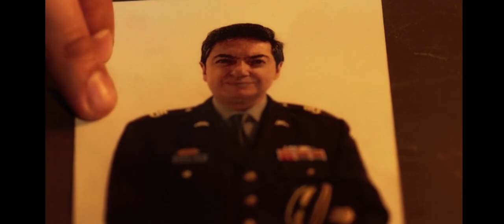El cartel de los sapos: El origen| (2021) #1 Tráiler en español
Gran estreno

1 temporada el 28 de julio

Descripción:

A lo largo de 4 décadas dos hermanos humildes de Cali intentan conciliar la familia, el romance junto con los negocios ilegales van en camino a convertirse en capos narcos.